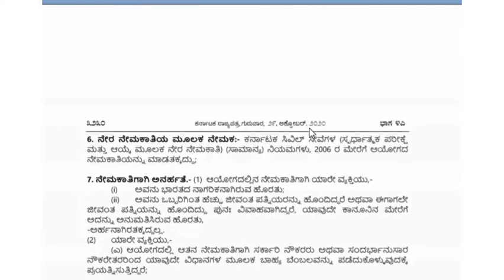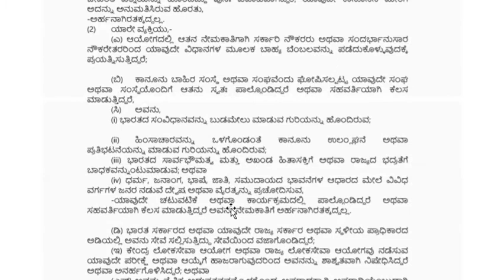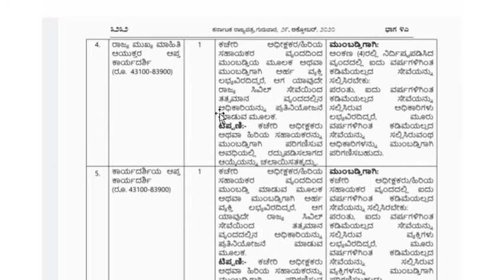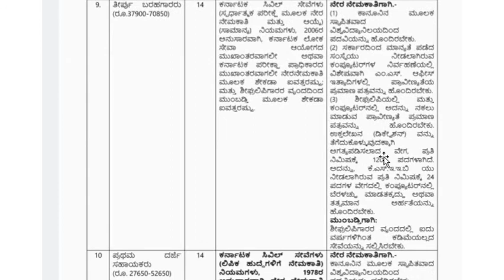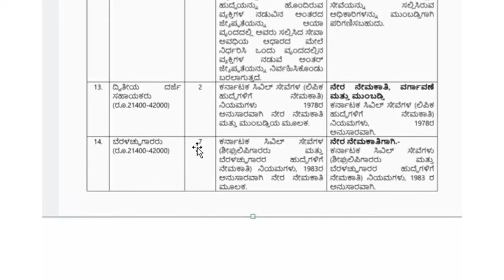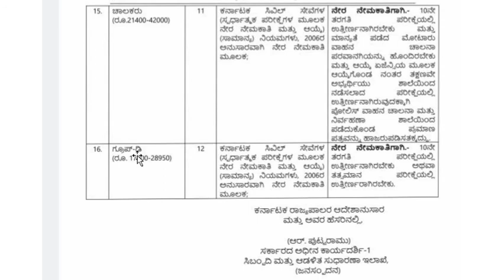Government job 2020 | Sarkari Job 2020 |10th Pass Job | latest government job 2020